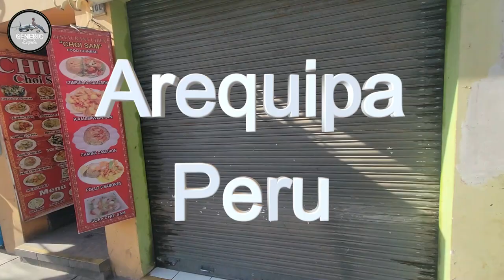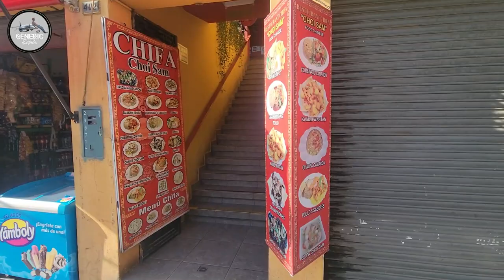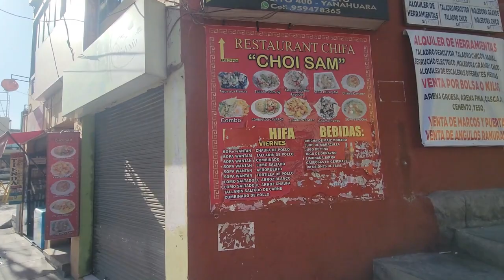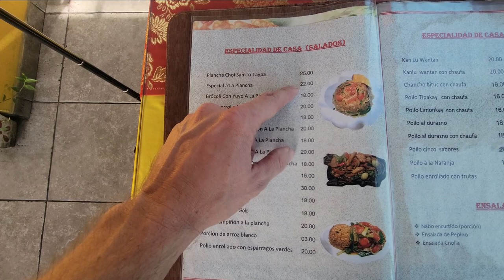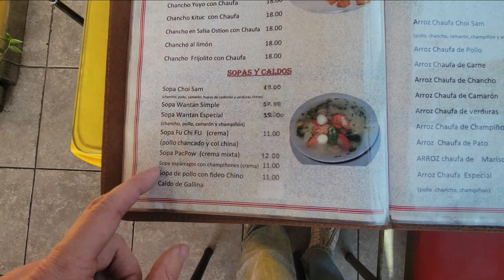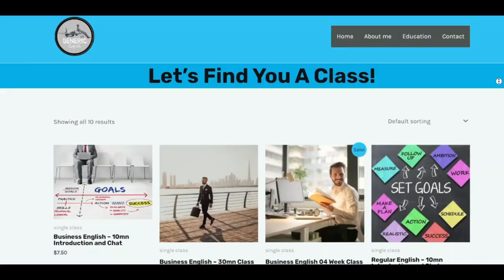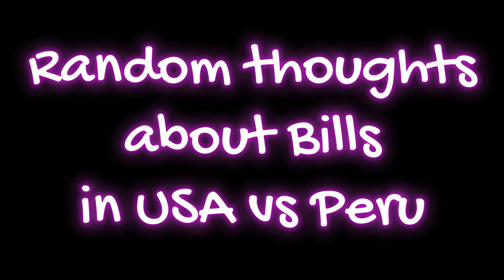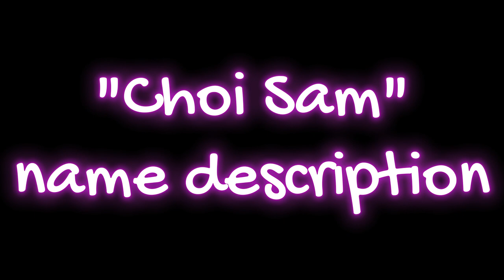THIS PERUVIAN Cuisine: A hidden DISH NOBODY can REFUSE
Join me on a walking and eating tour of quite possibly Earth's BEST and least appreciated dish: The Airport.

🌎 Start/ Continue Your Expat Journey with ERIC from GenERIC Expats! 🌍

🇪🇸 Learn Spanish Basics: Dive into the vibrant world of Spanish with our comprehensive classes.

🌟 Master English as a Second Language: Elevate your language skills with our advanced ESL (English) classes

🌄 Discover Latina America: Embark on unforgettable tours in the heart of Latin America.

🌍 Your Expat Guide: Planning to move abroad? GenERIC Expats is here to answer your questions about the cost of living, entertainment options, safety, weather, and the expat community. Whether you're a future or current expat, let's navigate the challenges together.

If there's a specific topic or place you'd like to see in the next video, drop your suggestions in the comments below.

🌐 Travel & Expat Services: Explore a world of services tailored for travelers and expats